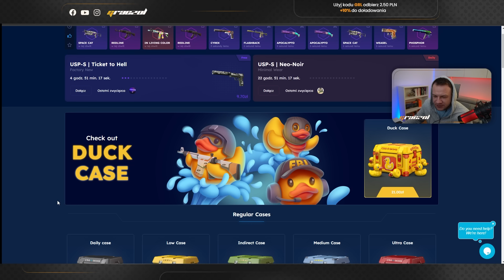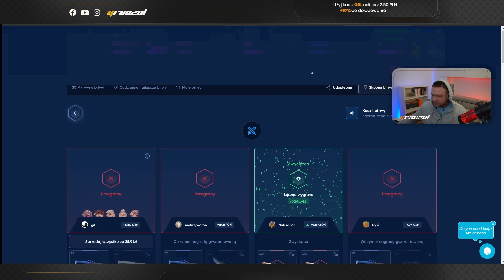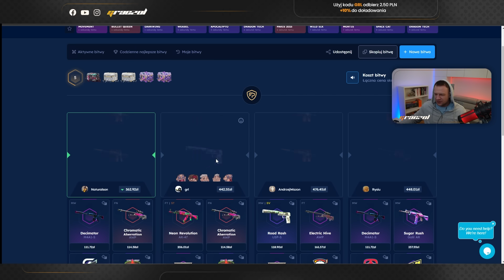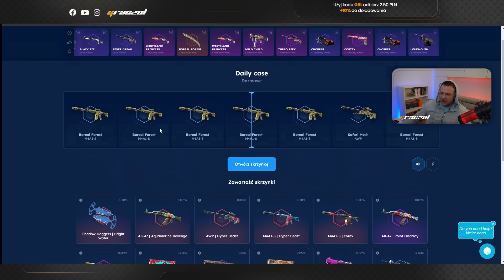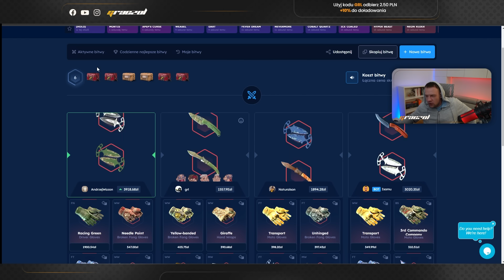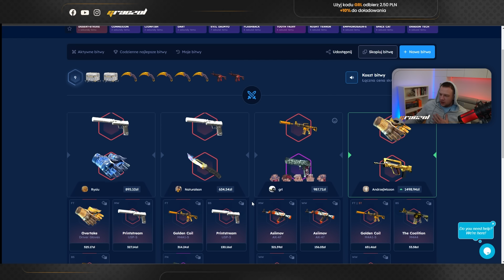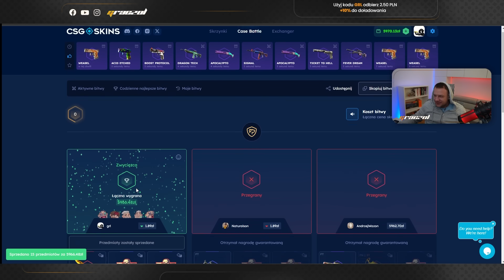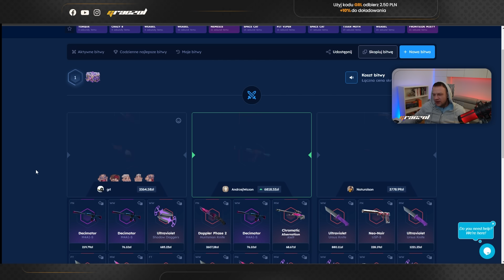Case Battle - WIEDZIAŁEM ŻEBY NIE ZAPRASZAC MYSZKI